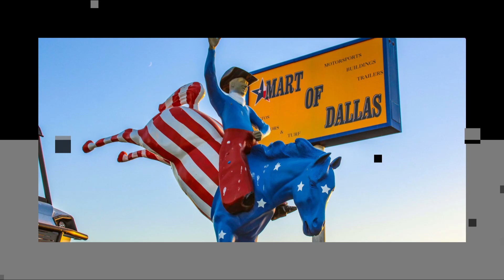MART OF DALLAS